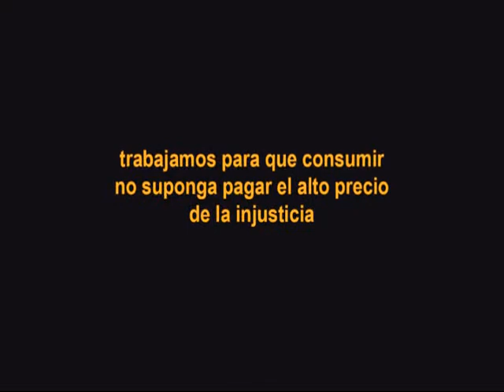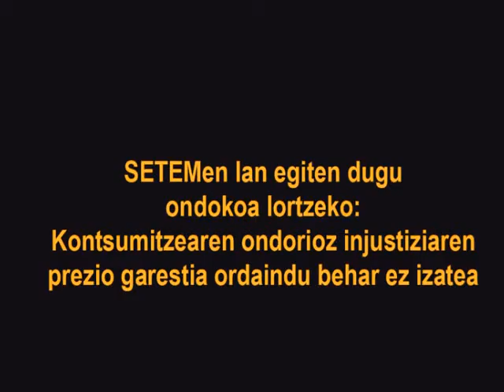Arcadi Oliveres. Curso Estrategias para la Cooperación al Desarrollo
Para la inauguración del curso Estrategias para la Cooperación al Desarrollo tuvimos un profesor de lujo. Arcadi Oliveres, economista catalán y reconocido activista de Justicia i Pau. Aquí están sus reflexiones de los dos días con el alumnado. Eskerrik asko Arcadi!